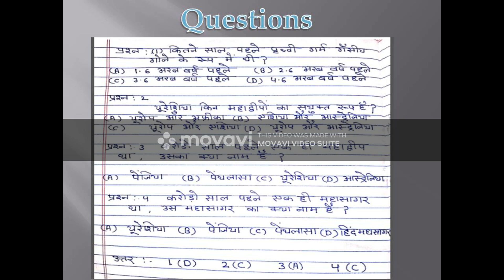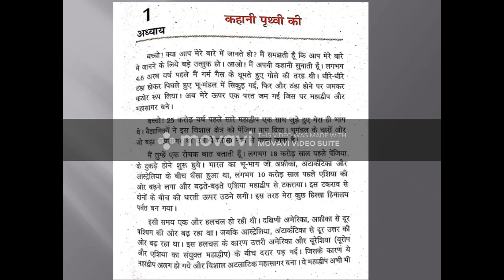Class V SST Chapter 1 Our Earth Hamari Duniya (Week 1)